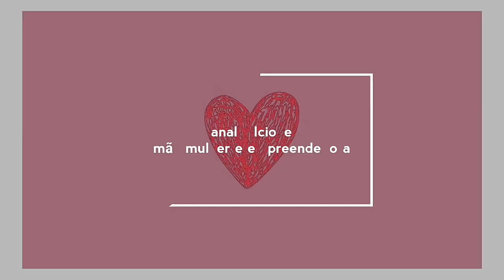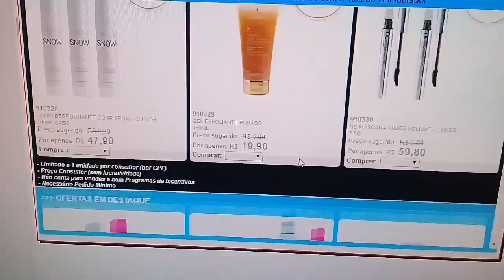Ofertas da hora tupperware semana 51/2019 VITRINE 13/2019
Olá pessoal segue mais um vídeo de ofertas da hora tupperware espero que gostem!!

Se puder já 👇👇👇
 ✏comente
 🖒curte
📲compartilhe

CONTATO 👇👇👇
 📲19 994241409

Me sigam no Instagram 👇👇👇
📷alcionemoco.mme
📷aedeliciasemfamilia

BJS DEUS ABENÇOE MUITO MUITO MUITO!!